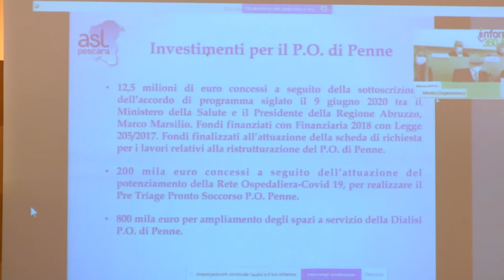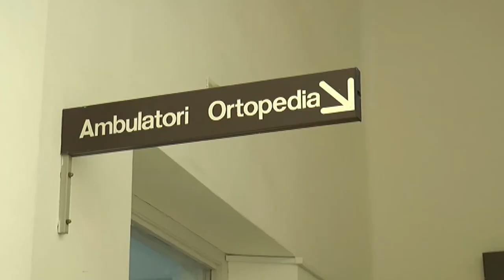Penne. Ad Aprile partono i lavori al “San Massimo”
Annunciati in conferenza stampa il via ai lavori per la ristrutturazione del presidio ospedaliero San Massimo di Penne. Il progetto esecutivo sarà approvato la prossima settimana